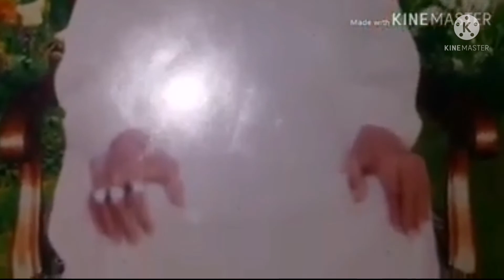Yadgar Lamhat Mery Nana Jaan Majzoob Zaman Qaladar Doran Faqeer Ahmad Deen Sani Qadri Muzamli ra.